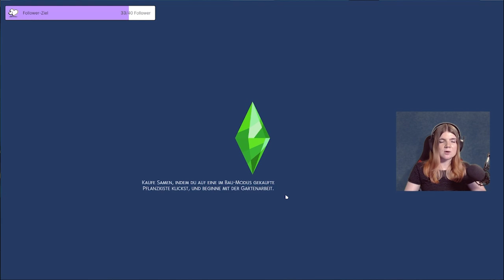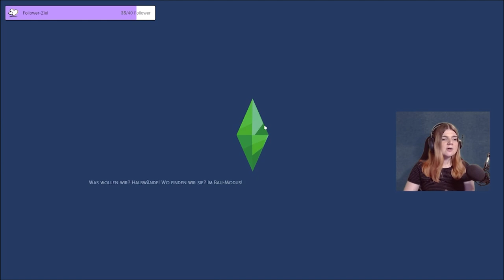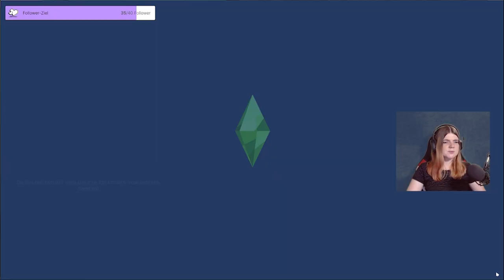Auf zum ULTRASCHALL! 😍 - Die Sims 4 Siren Challenge Part 4 | elienyx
Dieses Video ist der vierte Part meiner die Sims 4 Siren Challenge, die wöchentlich auf meinem Twitch-Kanal weitererzählt wird. Diese Challenge ist im Wesentlichen die Sims 4 Black Widow Challenge, jedoch ist die Hauptperson eine böse Meerjungfrau.

👉 Wenn du live dabei sein & die Geschichte miterzählen möchtest, schau am besten auf Twitch vorbei